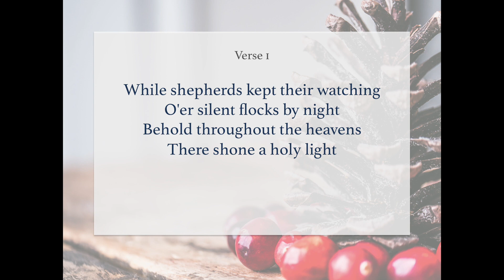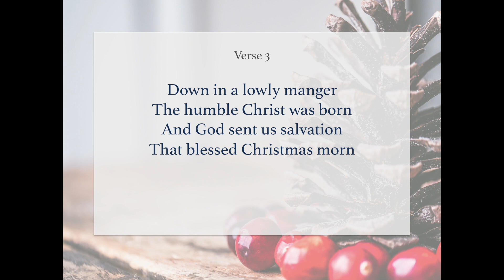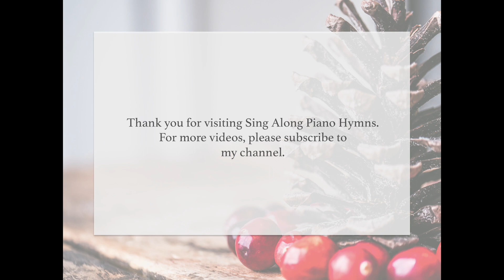Go Tell It On The Mountain || Instrumental piano hymn || Christmas Sing Along with Lyrics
Piano instrumental version of wonderful Christmas song with lyrics included for you to sing along if you wish. 🙏  Happy Christmas from Sing Along Piano Hymns!

John W. Work Jr.
Words and music: Public Domain

LYRICS:

Chorus
Go tell it on the mountain
Over the hills and ev'rywhere

Verse 1
While shepherds kept their watching
O'er silent flocks by night
Behold throughout the heavens
There shone a holy light

Verse 2
The shepherds feared and trembled
When lo above the earth
Rang out the angel chorus
That hailed the Saviour's birth

Verse 3
Down in a lowly manger
The humble Christ was born
And God sent us salvation